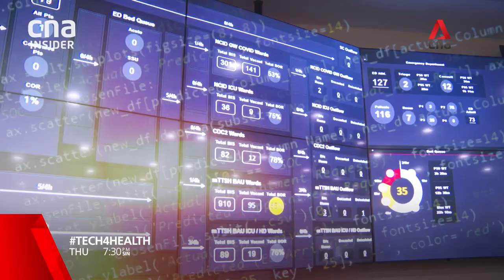IHiS Tech4Health series Ep1 trailer premiering 17 Feb 7:30pm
HealthTech! It is all about making things easier, safer and faster – both for healthcare staff and patients.

For example, did you know about the technology that powers Tan Tock Seng Hospital (TTSH)'s operations, known as the Command, Control and Communications (C3) system?

In the upcoming CNA documentary on 17 Feb, 7.30pm, find out how C3 is used to great effect, and how it is especially important in critical times such as a pandemic.

We also showcase the Inpatient and Outpatient Pharmacy Automation System at Sengkang General Hospital, a system that automates medication packing, cutting patients’ waiting time by up to 50%.

Lastly, see how HealthTech enabled the speedy increase of care capacity and efficient care management at the Community Care Facilities, Community Treatment Facilities and Vaccination Centres.

▶️👀Watch the trailer below for a preview! And mark 17 Feb, 7.30pm in your calendar (repeat telecast 11.30pm and the following day at 1.30pm)